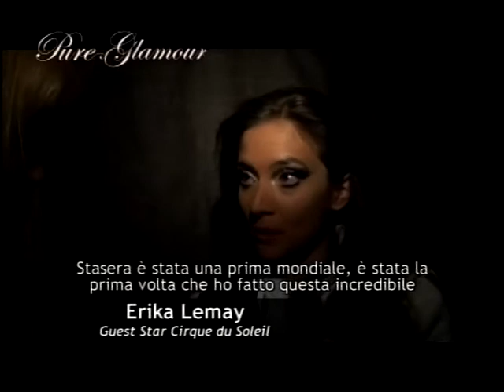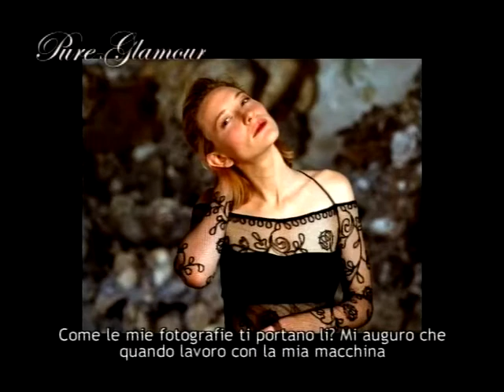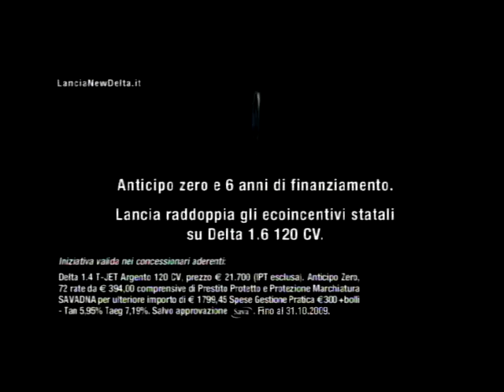Pure TV interviews Erika Lemay at Venice film Festival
Short interview featuring Erika Lemay during the 66th Venice film festival for her performance with Douglas Kirkland.